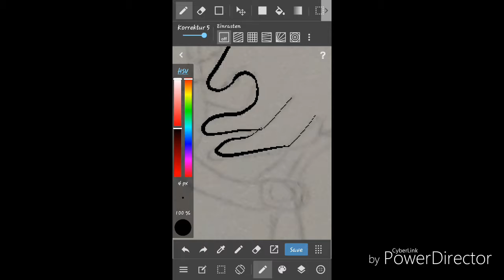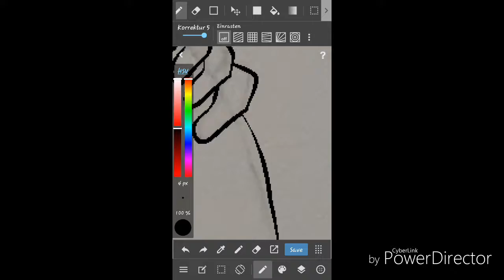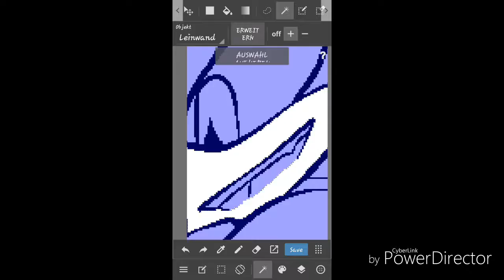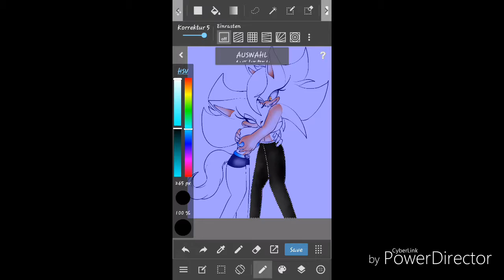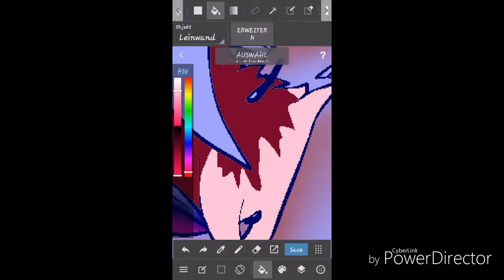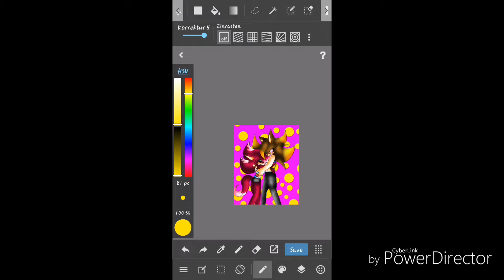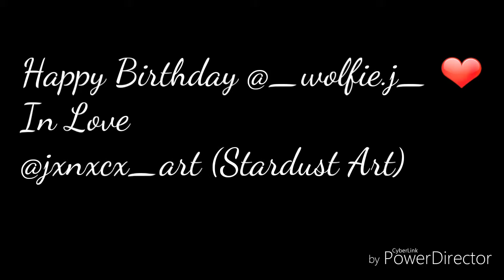[SPEEDPAINT] Happy Birthday _wolfie.j_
This is for a friend on Instagram. Happy Birthday!!! 😘❤

Songs:

Boomerang - JoJo Siwa

MKN - Bass in the Place [DJ Tool]

DeviantArt: JxnxcxArt